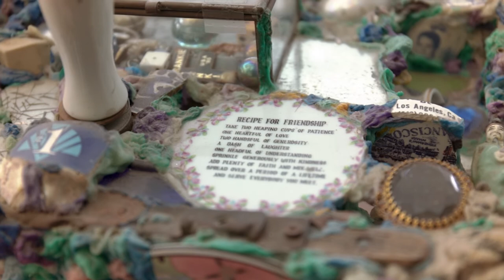Timothy Washington: Citizen/Ship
LA–based artist Timothy Washington has crafted a visionary display of mixed-media works in his Leimert Park residence for over fifty years. A prominent figure during the Black Arts Movement of the 1960s and 1970s, Washington has been a pioneer of socio-politically charged work ever since. This exhibition presents Washington’s first installation project, a powerful yet playful collection of works that meld American patriotism with Afrofuturistic narratives of fantasy and science fiction. Timothy Washington: Citizen/Ship is on view September 25, 2019–March 1, 2020.